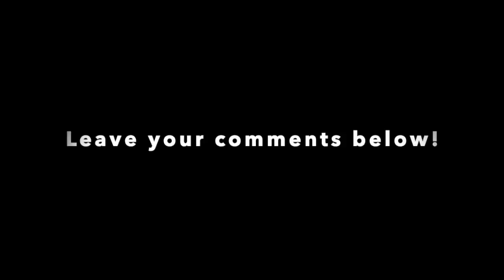Wing Chun Tested - Wing Chun vs Kyokushin & TKD ft. Ding Hao & Yu Changhua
Yes, Ding Hao and Yu Changhua have tested their Wing Chun before they took on Xu Xiaodong and Xiong Chengcheng. However, we already see some red flags from these two challenge matches, especially when it comes to Yu Changhua's abilities. It's ironic because Yu Changhua is Ding Hao's teacher, but we clearly see in these two matches that the student is way more skilled than the teacher. Wonder what is going on there. In any case, enjoy these two battles. Also, just for clarification: Ding Hao takes on a Kyokushin karate person and Yu Changhua takes on a Tae Kwon Do person. 丁浩和俞昌华有实战经验吗？请看视频解说。

Follow fightcommentarybreakdowns on social media and send us clips, thoughts, rants etc: Fight Commentary Breakdowns on Twitter, Facebook, Instagram, and TheDojo.

Timecodes:
0:00 It's Ding Hao and Yu Changhua
1:12 Wing Chun vs Kyokushin
3:33 Wing Chun vs Taekwondo
7:04 Final thoughts